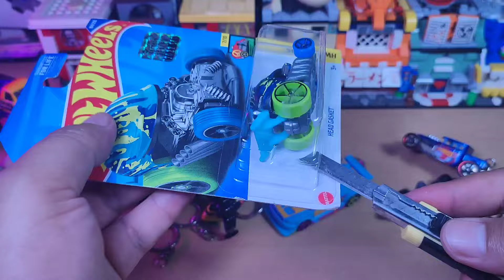TUTORIAL CARA BIKIN GANCI GANTUNGAN KUNCI HOT WHEELS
di video Kali ini kita coba bikin tutorial atau cara membuat ganci / gantungan KUNCI Dari diecast hot wheels